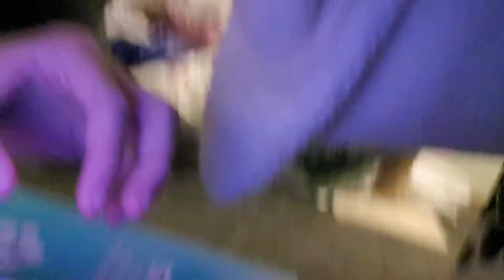meat my cat .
the reason why I did this video is because I went up to feed him and so I had my phone on me so I thought why not let you guys meat my cat.🐈You spell his name Joey by the way.